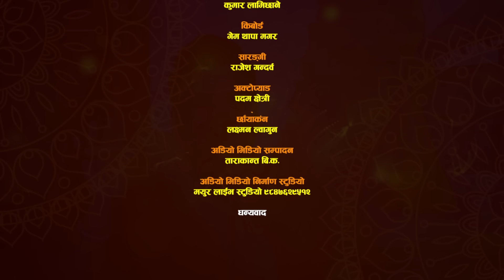कृष्ण भजन गाइरहनु होला || Krisha Bhajan Gairahanu Hola || New Nepali Bhajan Ashok Pandey.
Ashok Pandey Presents:- Krisha Bhajan Gairahanu Hola  New Nepali Bhajan. by Ashok Pandey  only on Ashok Pandey's official YouTube channel.Ashok Pandey.

♪ Vocal:-
Ashok Pandey

♪ Flute:-
Karan Pariyar

♪ Dholak:-
Sunil Bardewa
Arun Nepal

♪ Madal:-
Kumar Lamichhane

♪Auctopad
Padam kshetri

♪ Keybord:-
Gem Thapa

♪ Sarangi:-
Rajesh Gandharva

♪ Audio/Video
Laxman
Tarakanta

Lyrics/Music:-
Ashok Pandey/premjung gurung

Unauthorized downloading and uploading on any streaming platform is Strictly Prohibited & will attract punitive measures from Ashok Pandey. Embedding to a website is allowed.